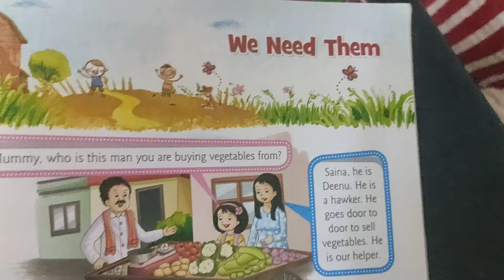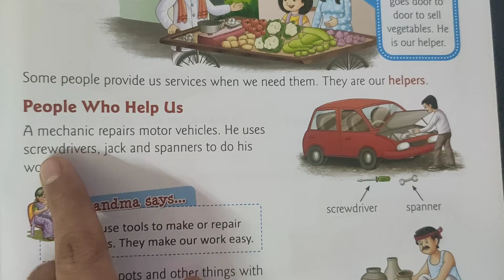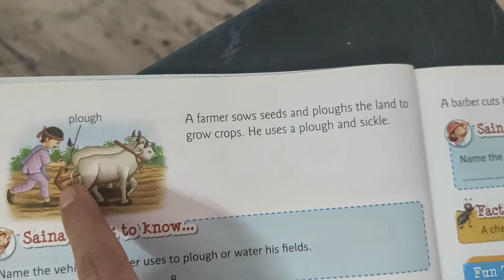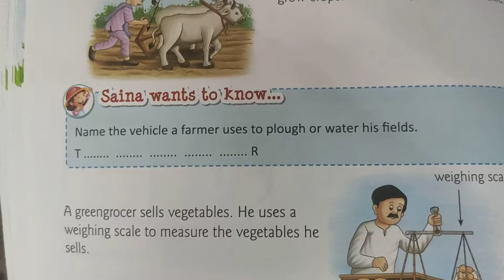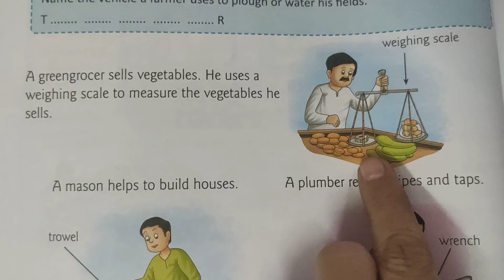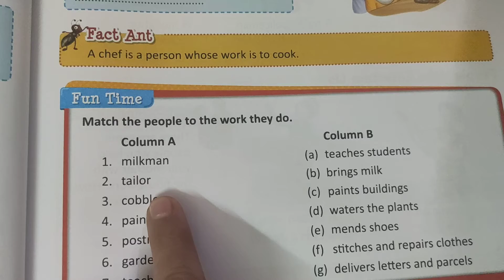we need them cls 2